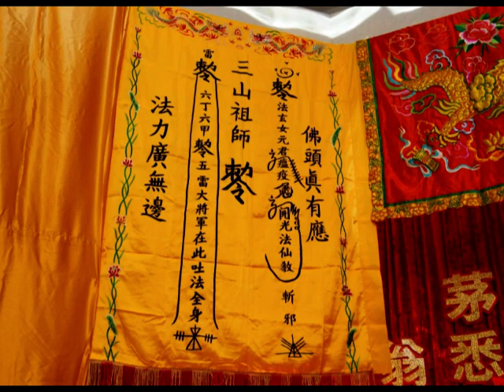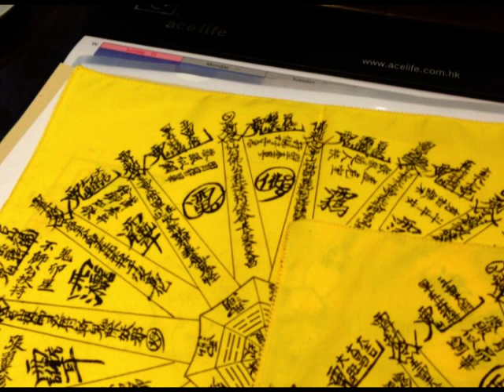茅山道術 術數人生 ~ [相聚一刻] ep4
日期：2014年8月4日
嘉賓：翁悉懷師父, 馬鳴蔚小姐
主持：Esther
監製：Yat Chan
製作：花冧電台

內容:
一般人可能都覺得茅山好像很神秘，甚至有點邪門 。其實，茅山作為一個宗派，和道家、奇門遁甲有甚麼關係？茅山的歷史、源頭又是甚麼？

今集請來翁悉懷師父，講述茅山有甚麼儀式及解釋大家經常聽說到的詞彙：童身、標童、符真、祖師等等、

同時翁師父會細述自小如何和茅山結緣，以及多來年發生的靈異經驗，修習多年茅山道術的他對自己的人生觀有一套特別看法，本集來聽聽他具戲劇性的術數人生。

欲收看所有節目，可成為免費或正式會員繼續收看。